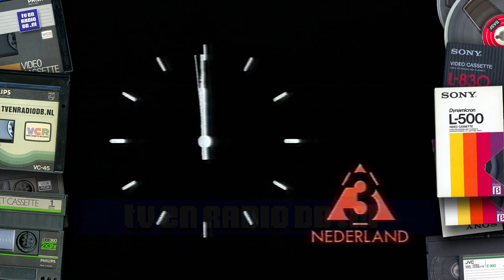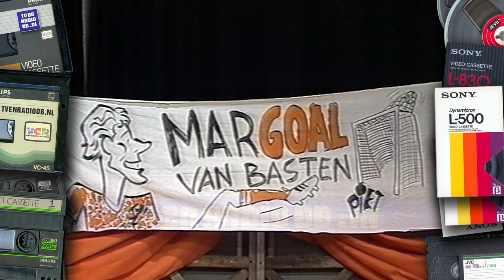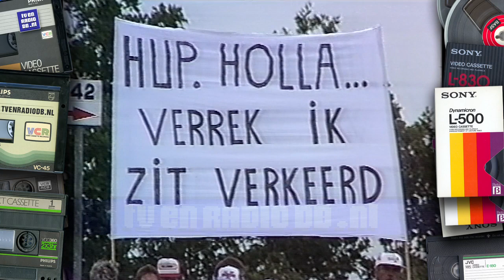TV: Studio Sport (19880625) (7 min) (incl Nederland 3 klok fragment)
Studio Sport fragment van 25 juni 1988 met Mart Smeets.